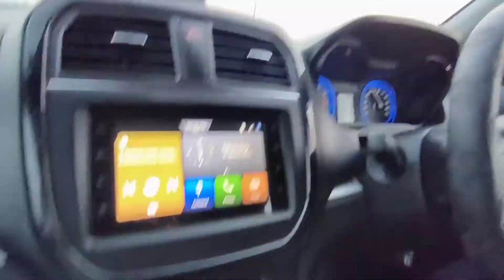Highway Car Drive WhatsApp Status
Sharabi sad shayari whatsapp status
New status
whatsapp song
whatsup
whatsapp dp
love status
sad status
old status
emotional status
shayari status
whatsapp status
status
sad satus
heart touching status
broken status
sad whatsapp status
status shayari
mood off status
attitude status
sad status
heart touching status
whatsapp status
status
shayari status
very sad status
status mood off
ignor status
sad status
broken status
whatsapp shayari status
shayari status
broke status
whatsapp status
Status 2022
New status
Fauji status
Trending
heart toueeching whatsapp status video
30 second whatsapp status
30 second sad status video
whatsapp videos
30 seconds video
romantic whatsapp status
romantic status
Breakup video
Breakup status
Heart broken status video
30sec
Accident video
Accident Live Video
Accident
Car accident whatsapp status
Accident status
Whatsapp status car accident
Accident Video 2022
Live accident 2022
Accident Death
Accident Status new